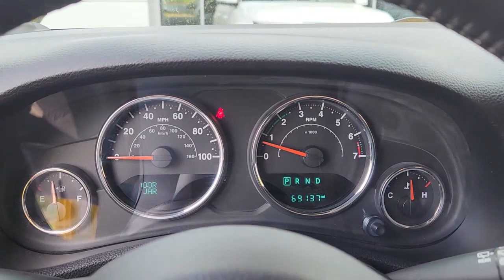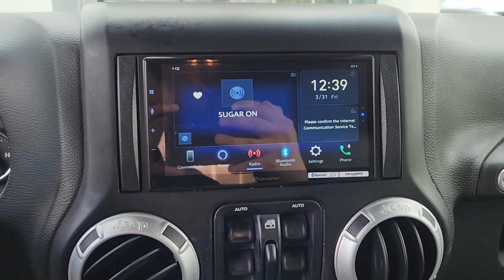2015 Jeep Wrangler Plano, Richardson, Garland, Dallas, Carrollton 23J0248H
Baja Yellow Clearcoat Used 2015 Jeep Wrangler Unlimited Sahara available in 4500 W. Plano Parkway, Plano, Texas at Huffines CDJR Plano. Servicing the Plano, Richardson, Garland, Dallas, Carrollton area.

Recent Arrival! CARFAX One-Owner. Clean CARFAX. Baja Yellow Clearcoat 2015 Jeep Wrangler Unlimited Sahara Unlimited Sahara 5-Speed Automatic 3.6L V6 24V VVT 4WD Connectivity Group (Tire Pressure Monitoring Display and Vehicle Information Center) Max Tow Package (3.73 Rear Axle Ratio) MOPAR Premium Sound & Leather (Alpine 9-Speaker w/All Weather Subwoofer and Heated Front Seats) Quick Order Package 24G Trailer Tow Group (Class II Receiver Hitch and Trailer Tow w/4-Pin Connector Wiring) 18 x 7.5 Polished Satin Carbon Wheels 3.21 Rear Axle Ratio 40GB Hard Drive w/20GB Available 4-Wheel Disc Brakes 5-Year SIRIUSXM Traffic Service 5-Year SIRIUSXM Travel Link Service 8 Speakers ABS brakes Air Conditioning Air Conditioning w/Auto Temperature Control Air Filtering Alloy wheels AM/FM radio Anti-Spin Differential Rear Axle Audio Jack Input for Mobile Devices Auto-dimming Rear-View mirror Black 3-Piece Hard Top Brake assist CD player Cloth Bucket Seats Compass Delete Sunrider Soft Top Driver door bin Driver vanity mirror Dual front impact airbags Electronic Stability Control Freedom Panel Storage Bag Front anti-roll bar Front Bucket Seats Front Center Armrest w/Storage Front fog lights Front reading lights Fully automatic headlights Heated door mirrors Heavy Duty Suspension w/Gas Shocks Humidity Sensor Illuminated entry Integrated roll-over protection Integrated Voice Command w/Bluetooth Leather steering wheel Leather Wrapped Steering Wheel Low tire pressure warning Manufacturers Statement of Origin Occupant sensing airbag Outside temperature display Panic alarm Passenger door bin Passenger vanity mirror Power door mirrors Power steering Power windows Radio data system Radio: Uconnect 130 AM/FM/CD/MP3 Radio: Uconnect 730N CD/DVD/MP3/HDD/NAV Rear anti-roll bar Rear Window Defroster Rear Window Wiper/Washer Remote keyless entry Remote Start System Remote USB Port Security system SIRIUSXM Traffic SIRIUSXM Travel Link Speed control Split folding rear seat Steering wheel mounted audio controls Sunrider Soft Top Supplemental Front Seat Side Airbags Tachometer Tilt steering wheel Traction control Trip computer Uconnect Voice Command w/Bluetooth and Variably intermittent wipers.brbrbrHuffines has been satisfying customers & forming lifetime friendships in the Greater Dallas area since 1924.